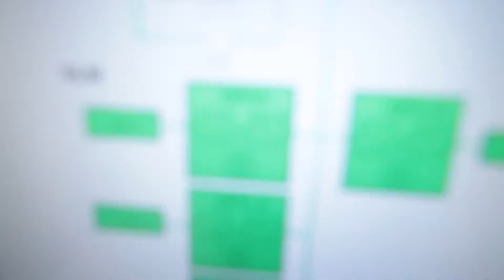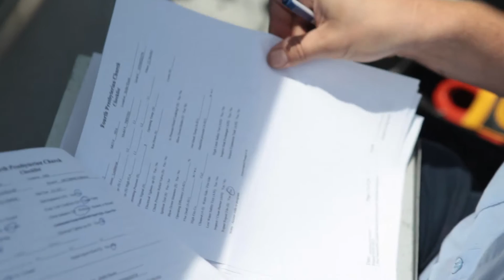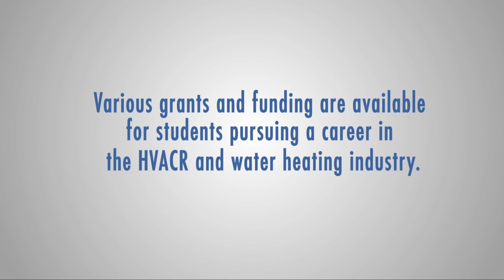Careers in the HVACR and Water Heating Industry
The Air-Conditioning, Heating, and Refrigeration Institute (AHRI) is the trade association representing manufacturers of air conditioning, heating, commercial refrigeration, and water heating equipment. An internationally recognized advocate for the industry, AHRI develops standards for and certifies the performance of many of these products. AHRI's member companies manufacture quality, efficient, and innovative residential and commercial air conditioning, space heating, water heating, and commercial refrigeration equipment and components for sale in North America and around the world.